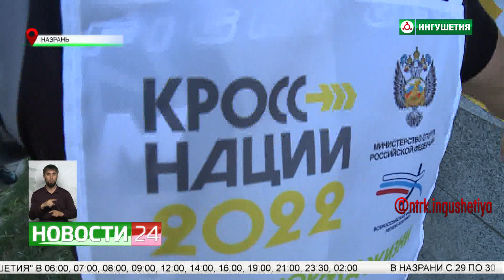Всероссийская акция "Кросс нации" прошла в Назрани